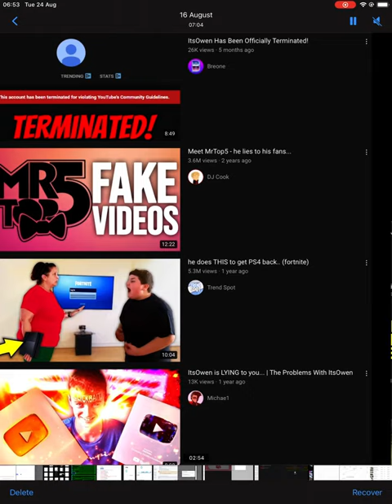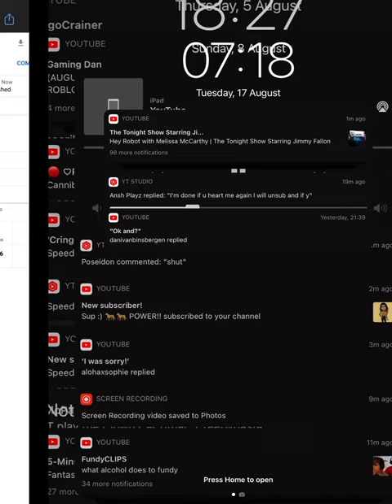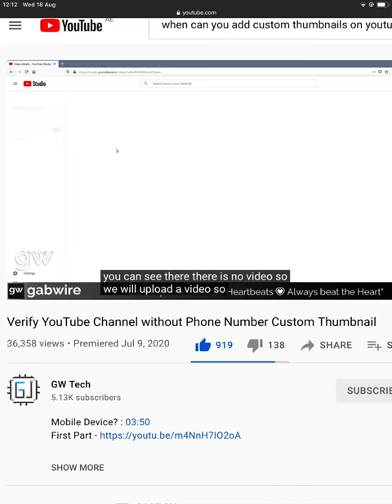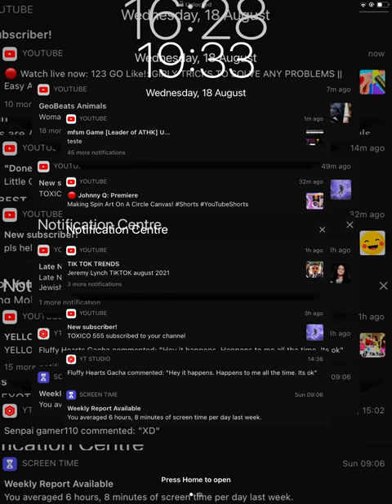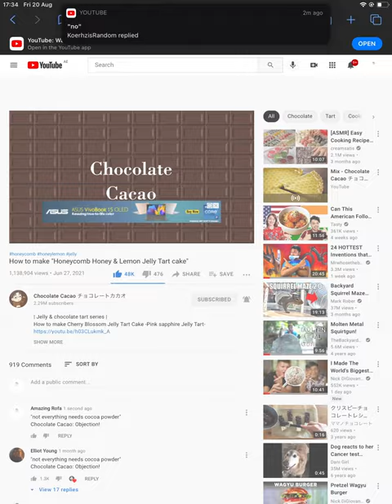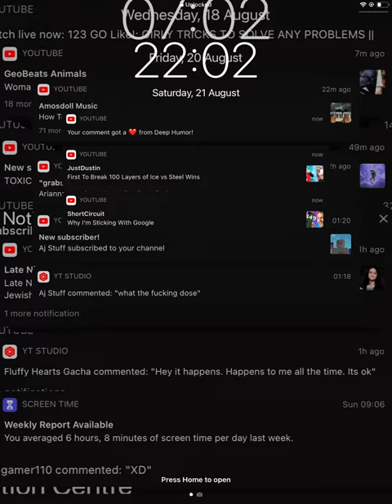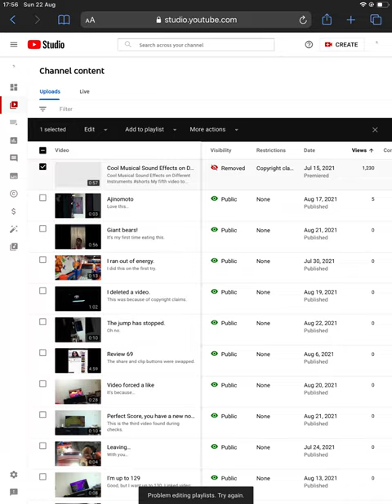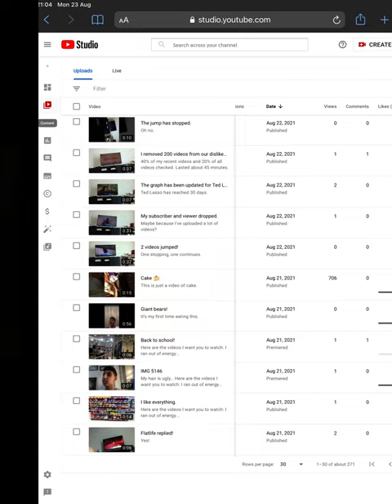Everything I took between 16-24 of August.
It’s been a while since my last 10 minute video.